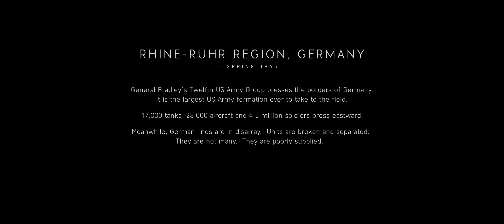Battlefield 5 _ 4K || 21:9 _ Part 7